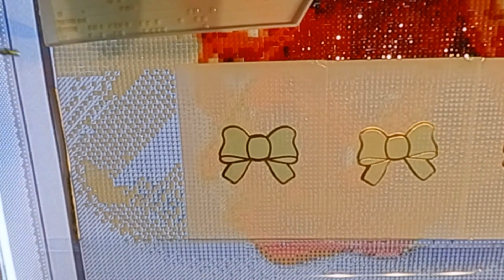ASMR Video 36 Custom Diamond Painting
EverMoment Custom

50x75cm Square Drills
44 Colors